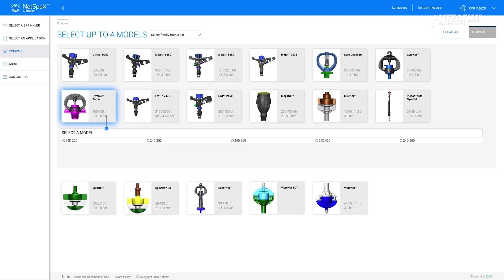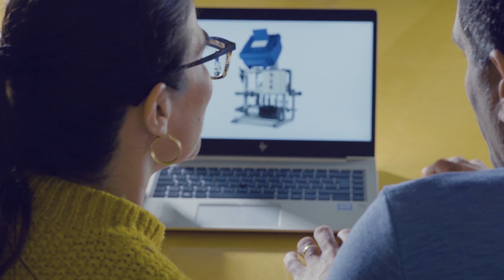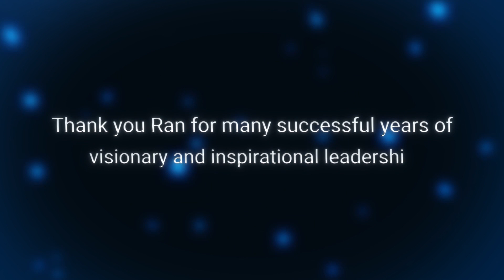Netafim CEO transition - not what you expected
What did Ran and Gaby talk about on their last brief before the transition?
Watch the video to find out what our real secret is...